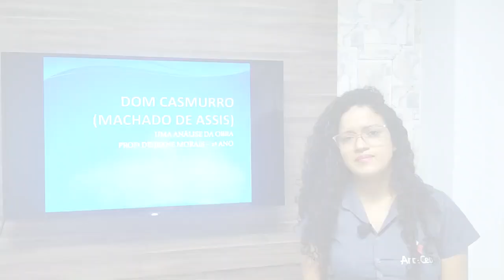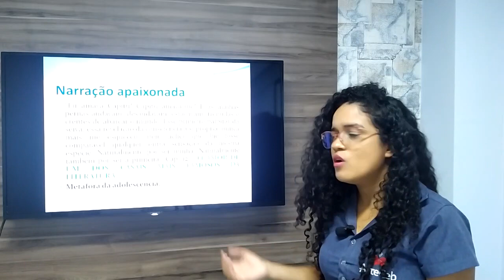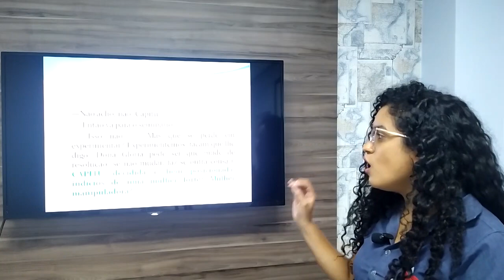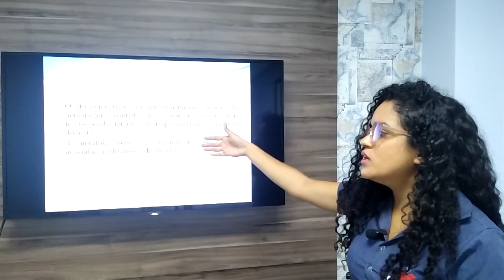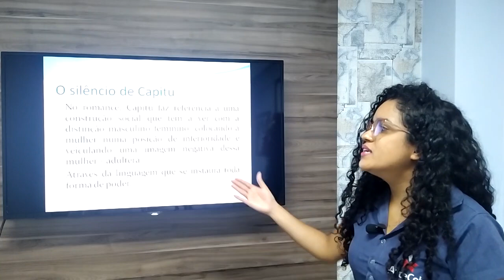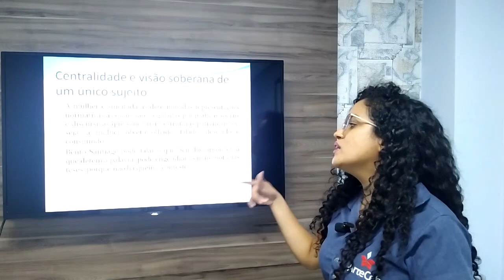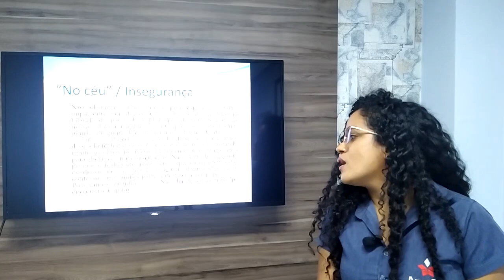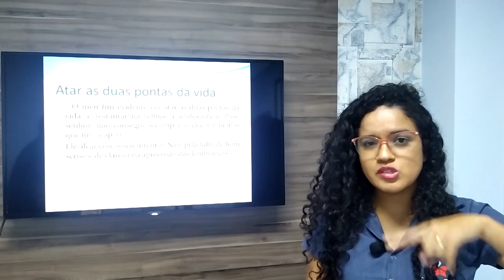26/05 - 2º ano (EM) - LITERATURA - UMA ANÁLISE DA OBRA DOM CASMURRO DE MACHADO DE ASSIS - DEIJEANE